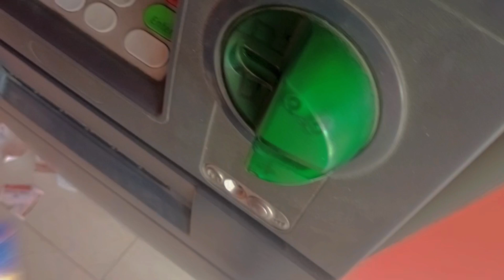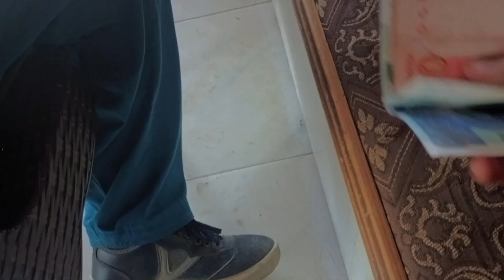STREET CRICKET WITH FRIENDS 🤣 🏏🏏 | RJ 92